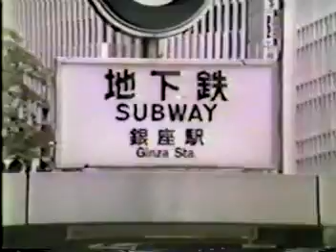Part 4 Central Memorial Golden Rams Marching Band Japan 1984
Central Memorial Golden Rams Marching Band's, Calgary Alberta Canada tour in Japan 1984.